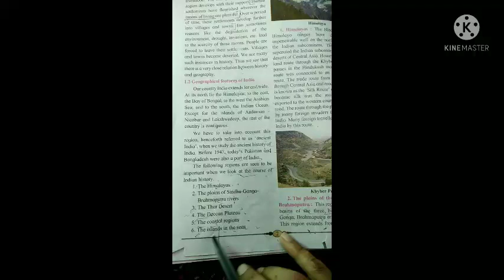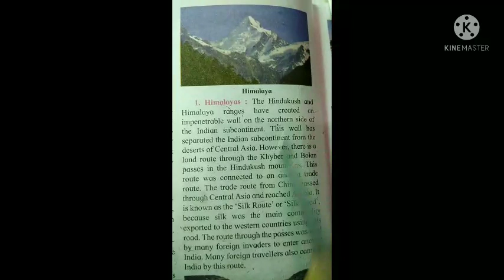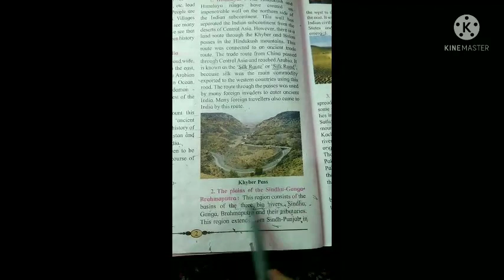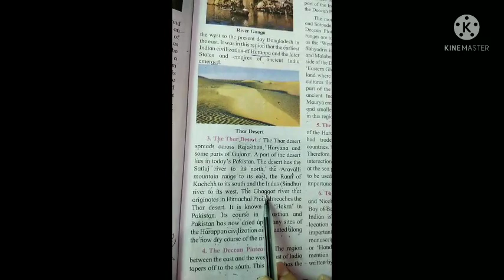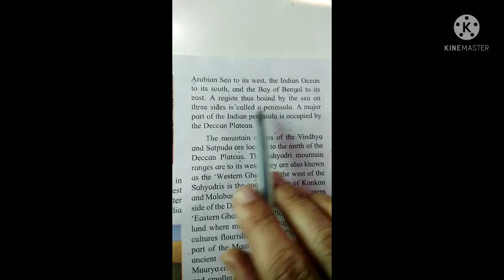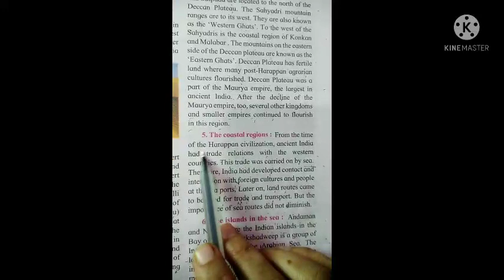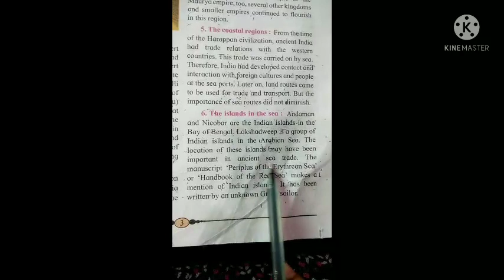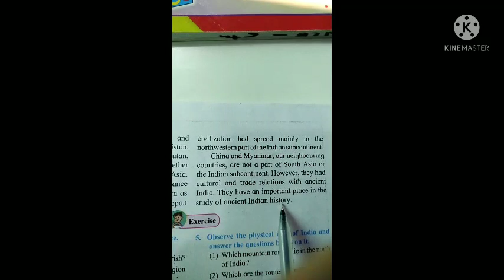CLASS VI (HL)HISTORY,LS.NO.1, THE INDIAN SUBCONTINENT AND HISTORY (PART 3)